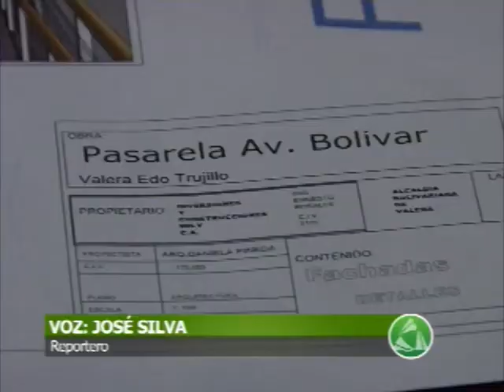TRANCA EN AV BOLÍVAR ESTE MIERCOLES